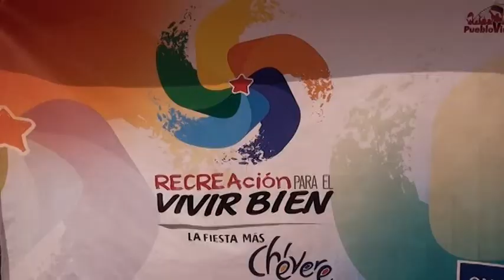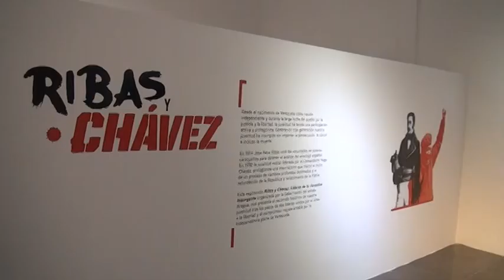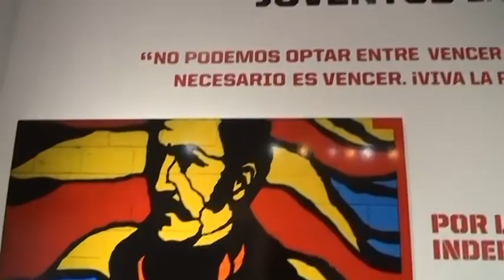BALANCE GENERAL CARNAVALES 2015